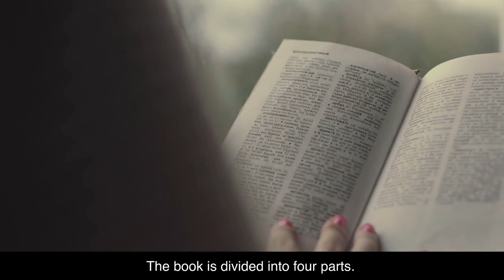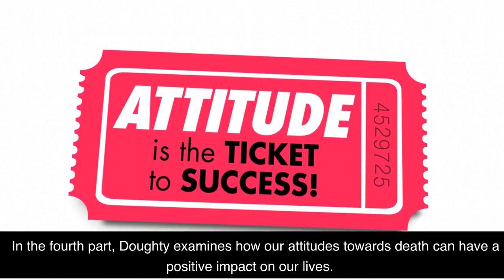Smoke Gets in Your Eyes by Caitlin Doughty Book Summary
I love coffee! In this video, I'm discussing the amazing book Smoke Gets in Your Eyes by author Caitlin Doughty. This book is an incredible look into the world of death and funeral industry, exploring the history and practices of how we deal with death in the United States. I'm giving a 2 minute summary of the book - talking about the main points, ideas and messages that Caitlin Doughty is trying to get across in her journey. If you're looking for a deep dive into the reality of death, this is definitely the book for you!